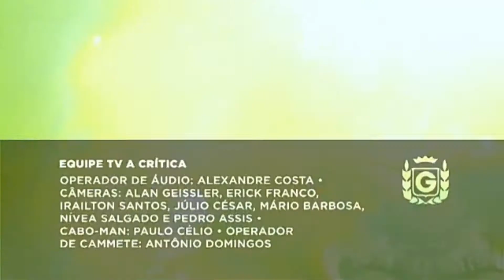Celebração de Fé - Israel Paulain e Sebastião Jr. - DVD Garantido 2014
ASSOCIAÇÃO FOLCLÓRICA BOI-BUMBÁ GARANTIDO

Matheus Borba
® Matheus Borba 2020